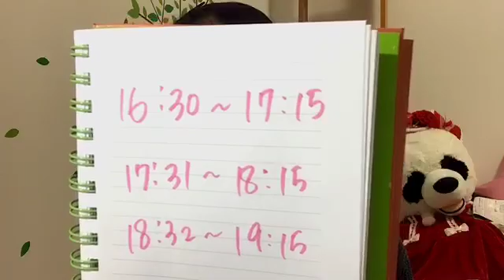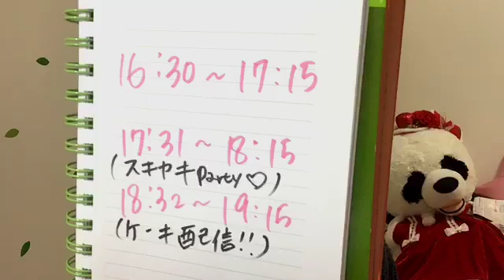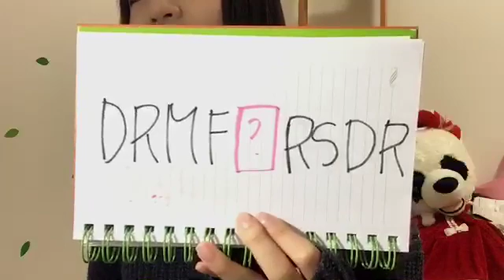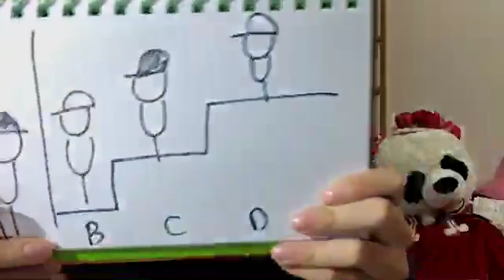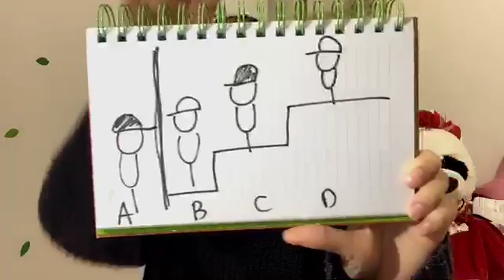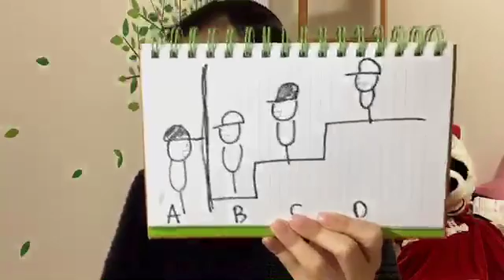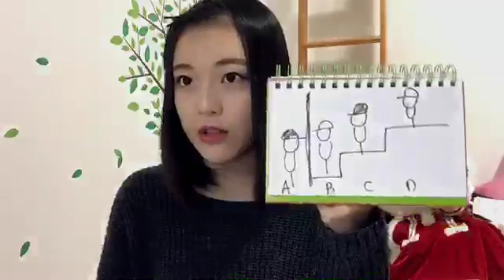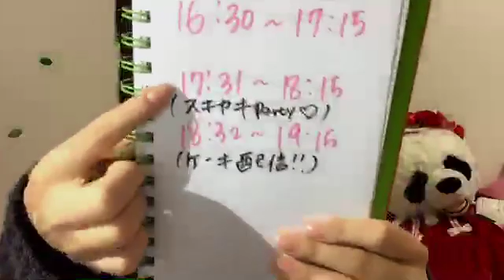由良 朱合（STU48 ドラフト3期研究生） 2018年12月03日16時30分 SHOWROOM配信